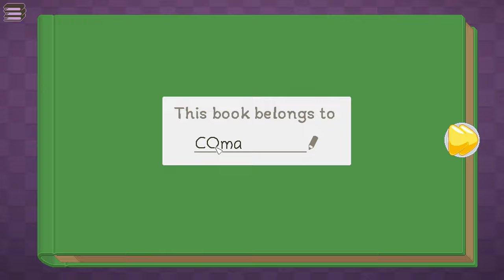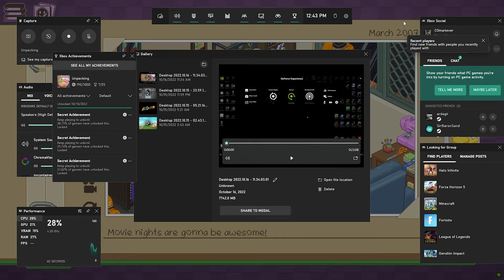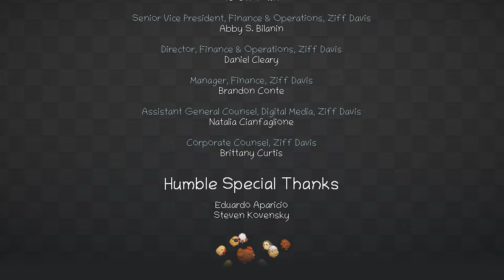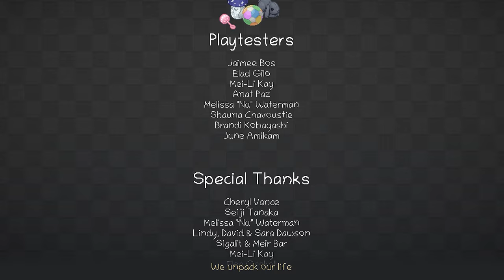COma Plays: Unpacking